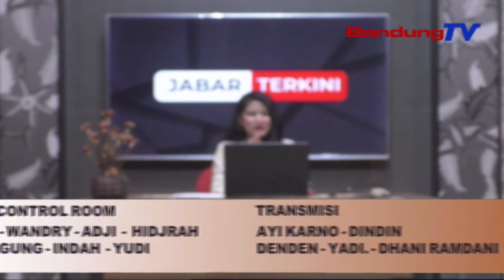Dialog Jabar Terkini - PPDB Online Ditengah Pandemi Jadi Solusi